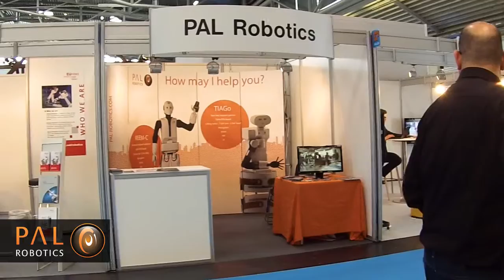StockBot & TIAGo - Automatica 2016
StockBot and TIAGo at Automatica 2016 in Munich, Germany.